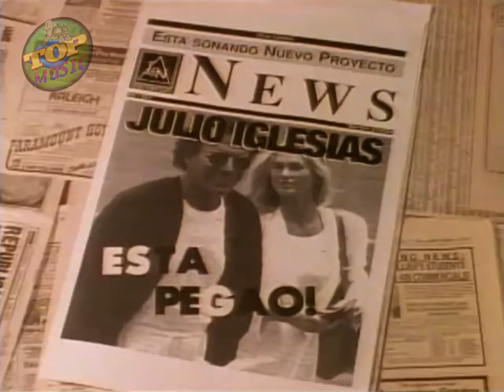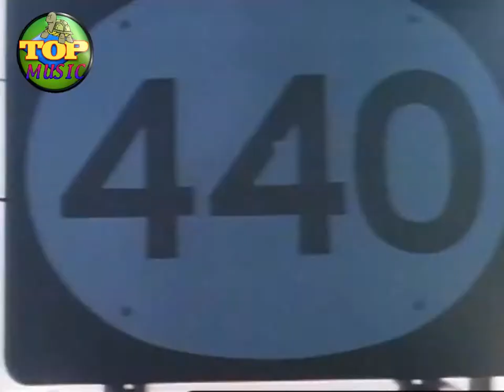Está Pegao(Proyecto Uno)TM HD 4:3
Clásicos